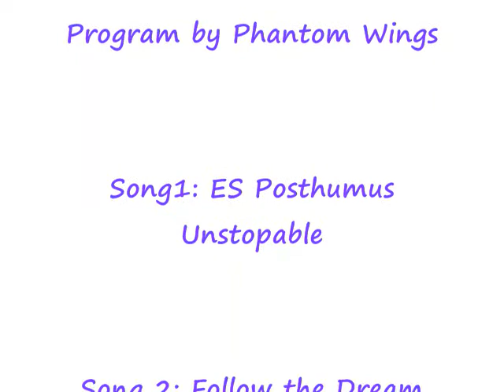Killing Time can Kill you-A Time Mage Zelda Combo Video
Here is another combo video i made for my time mage zelda. It has some more combos that you might not have seen yet. Yet again i played against level nine computers in all these clips. don't be fooled by some of these combos computers are stupid and get hit by moves that can easily be doged. Still no human fighters for me to fight. enjoy rate and comment please.

I'm surprised the picture quality was this good.I just used my laptops camera and recorded the tv screen.                          (pats self on back)

Here is a link to my post on KCMM  for Time mage zelda

While your At KCMM download the konoha stage i made tooHere is a link to that post

Here is a link to all my FFX textures and all my other texture hacks.